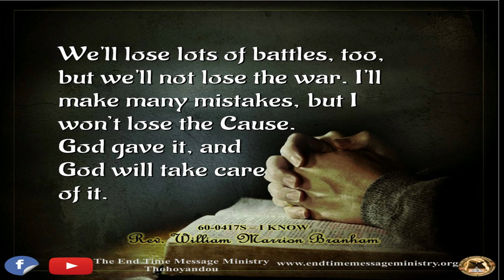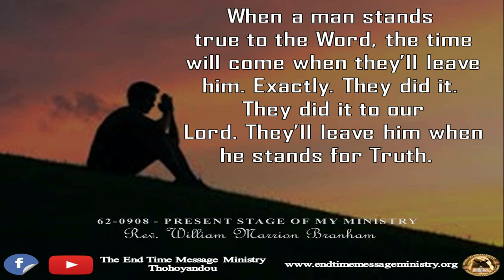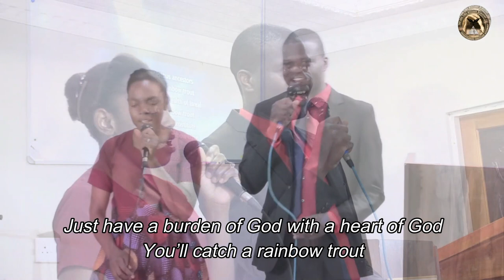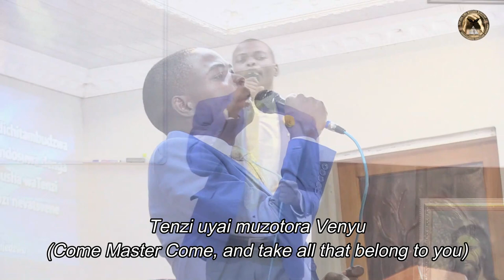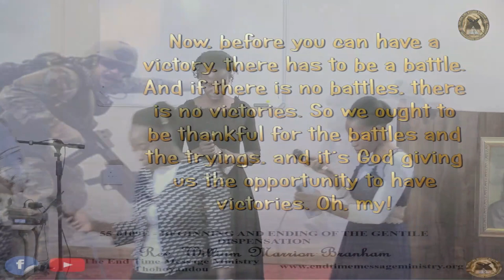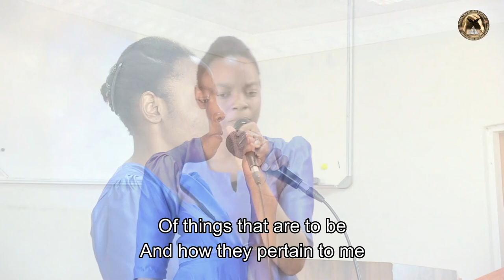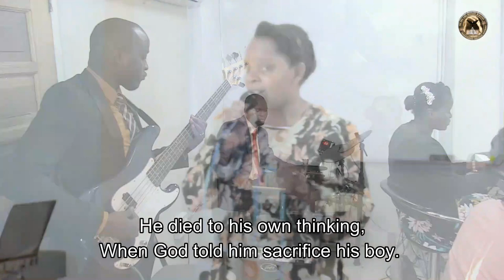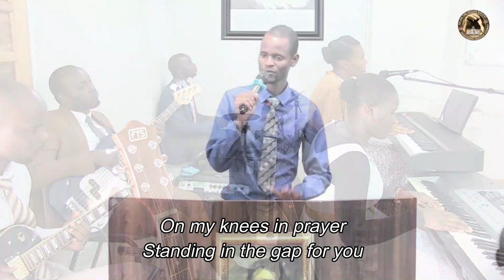Worship Medley - 121022